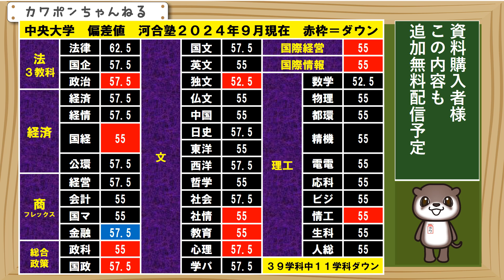中央大学 偏差値 法学部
中央大学の個別学部入試、河合塾の、９月現在の偏差値になります。なお、カワポン資料１を購入頂いた皆様には、この情報もまもなく追加無料配信させていただきます。さて、中央の個別学部入試は、特殊なところを除けば、全部で、３９学科になります。前回の５月よりもワンランクダウンしたところを、赤枠にしています。なんと、１１の学科で、ダウンしていました。偏差値だけで判断すれば、法学部は、法律学科と、その他の２学科で、ツーランクの差がでています。あときになるのは、総合政策、国際経営、国際情報になります。この３つの学部は、英語と現代文で受験ができます。受験のハードルが低いですので、もう少し偏差値は高くてもよさそうなのですが、全て、ワンランクダウンとなりました。なお、青枠は、ワンランクアップのところになります。商学部で１つ該当がありました。参考にしてください。